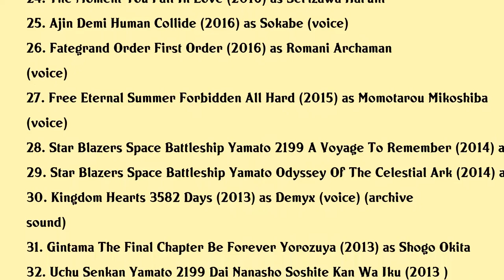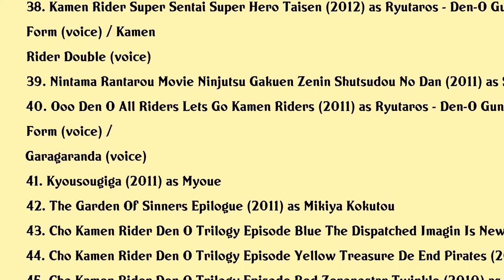Kenichi Suzumura Movies list Kenichi Suzumura| Filmography of Kenichi Suzumura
Kenichi Suzumura Full Movies List Filmography of Kenichi Suzumura

Latest movies of Kenichi Suzumura are:

1. Gintama The Final
2. Peach Girl Super Pop Love Hurricane
3. The Movie 2010
4. Demon Slayer Kimetsu No Yaiba The Movie Mugen Train
5. Kamen Rider Den O The Birth Of Pretty Den O
6. Mashin Sentai Kiramager Episode Zero
7. Mr Osomatsu The Movie
8. Uta Noprince Sama Maji Love Kingdom Movie
9. Kamen Rider Heisei Generations Forever
10. Free Dive To The Future Build Up Of Early Spring
11. Godzilla The Planet Eater
12. Infini T Force The Movie Farewell Gatchaman My Friend
13. Dc Super Heroes Vs Eagle Talon
14. Donten Laughing Under The Clouds Gaiden Chapter 1 One Year After The Battle
15. Lu Over The Wall
16. Free Take Your Marks
17. Free Timeless Medley The Bond
18. Free Timeless Medley The Promise
19. Kamen Rider Den O Final Stage
20. Fategrand Order Moonlightlostroom

Complete list of movies acted by Kenichi Suzumura are in this video.

Please Comment down your favorite movie of Kenichi Suzumura